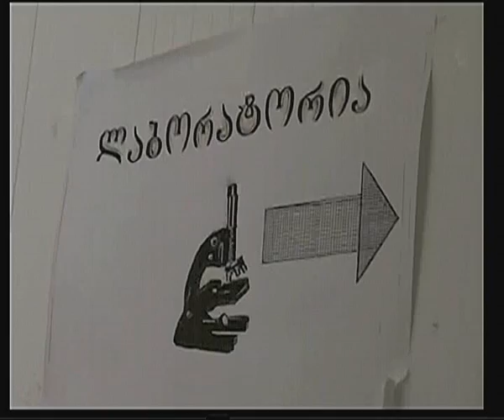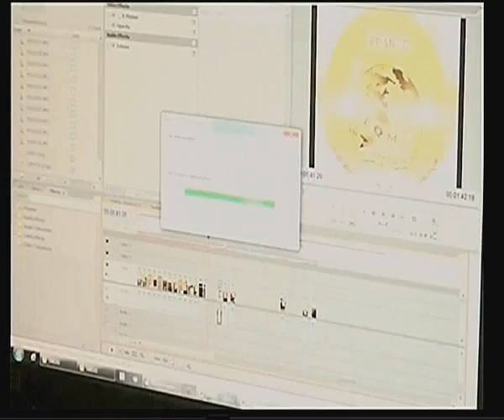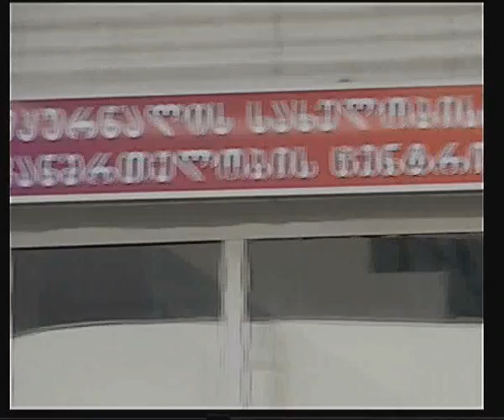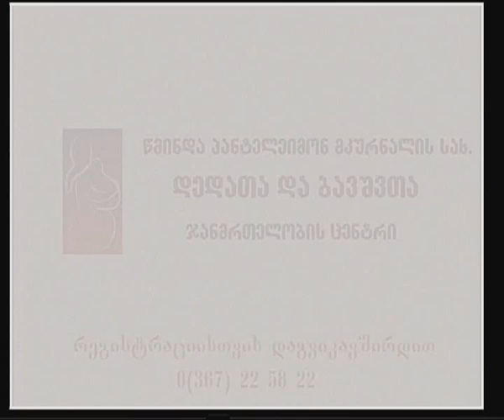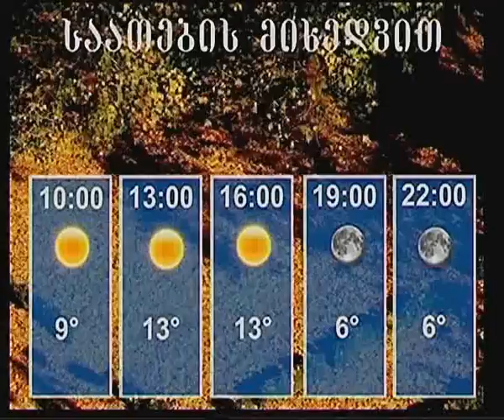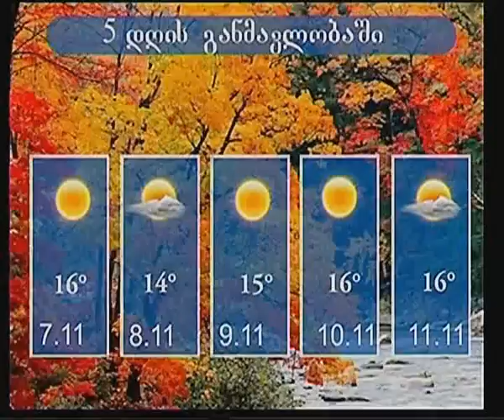5 ნოემბრის დღის ქრონიკა